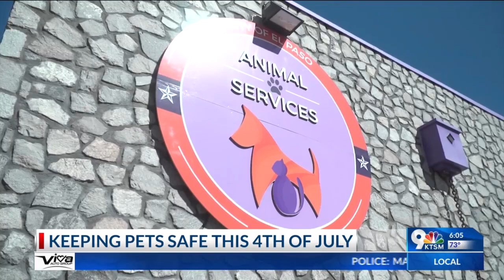How to keep pets safe, calm during Fourth of July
The Las Cruces Police Department and the City of Las Cruces are encouraging dog owners to implement a safety plan to help keep their pets safe and calm during the Fourth of July holiday.